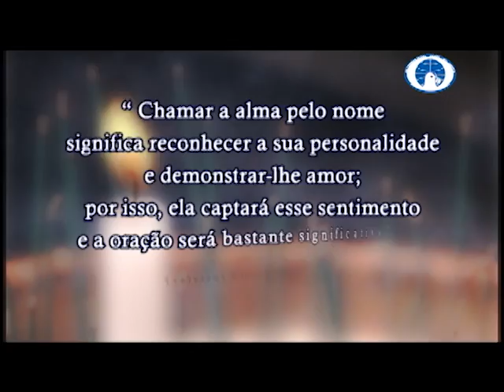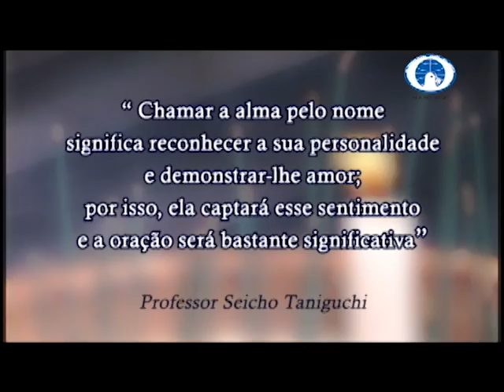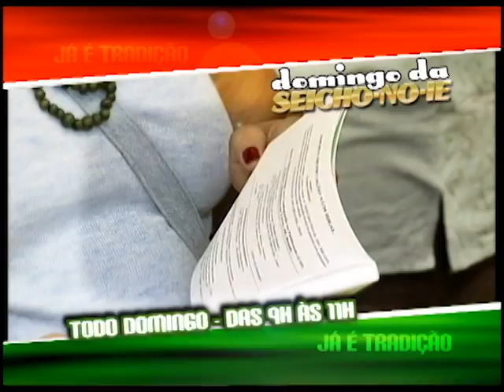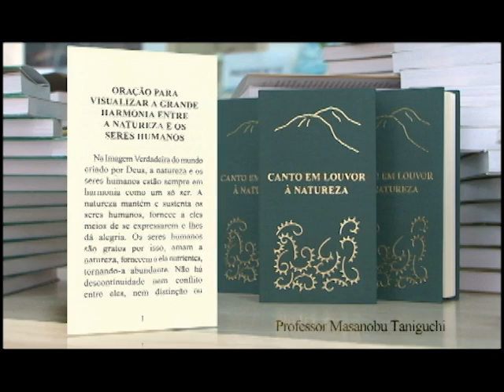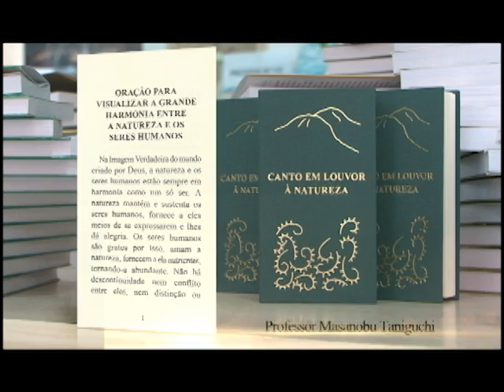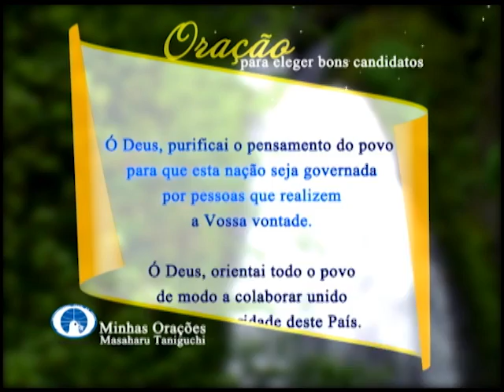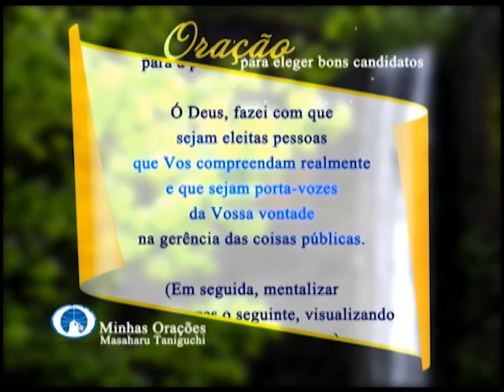25/10/2014 - SEICHO-NO-IE NA TV - Carma, você sabe realmente o que é?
Olá! Feliz dia! Um dia abençoado para você que acompanha diariamente o modo feliz de viver! Em sua palestra de hoje, o preletor Fernando Antônio Mendes Marques, a partir dos ensinamentos contidos no livro "A humanidade é isenta de pecado", escrito pelo Mestre Masaharu Taniguchi, nos traz respostas para a pergunta: "Carma, você sabe realmente o que é?".

Muito obrigado!